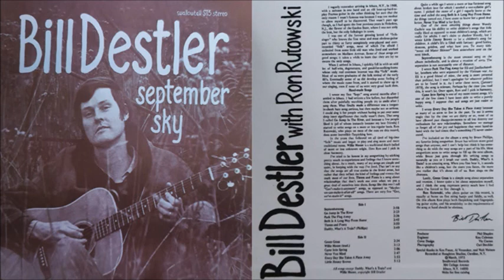Bill Destler - Little Jimmy Brown (1973)